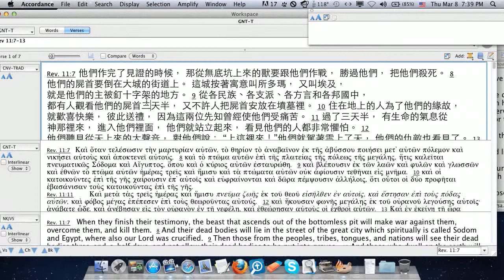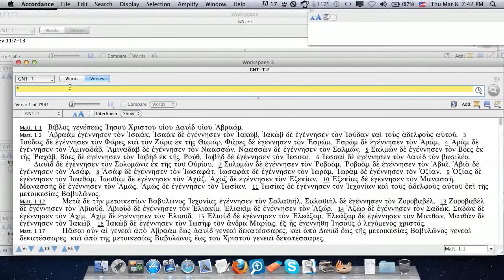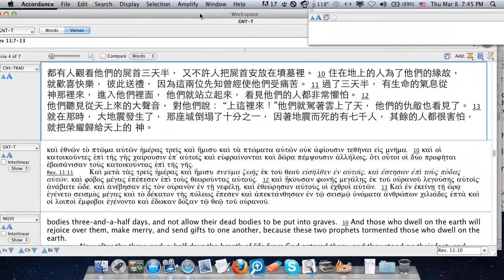祈求神蹟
神蹟  也許能夠代表能力  但神蹟卻不一定可以代表愛
末世的時候  許多人看見兩位被殺的見證人   再次復活

他們開始害怕  於是歸榮耀給神

這是不是我們的心態?    只想看見神蹟   只想上帝證明自己
但是在古時猶太人不斷向耶穌求神蹟   最後卻把耶穌送上十字架
你也看見  在貧窮的拉薩路過世後   來到亞伯拉罕的懷抱
富人卻再受苦   也一樣要求拉薩路回去向家人顯現的神蹟

然而  過去的這些人  卻不為自己的罪孽 淫亂  偷盜悔改(啟9:21)
直到看見神蹟  才來榮耀神